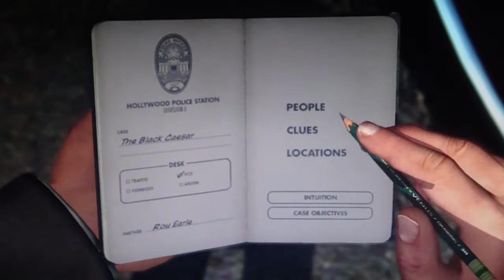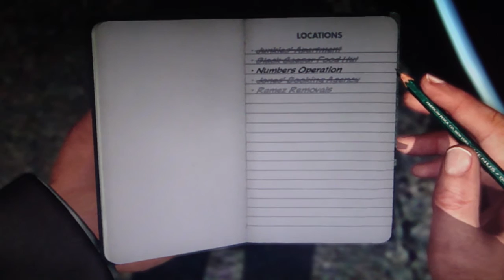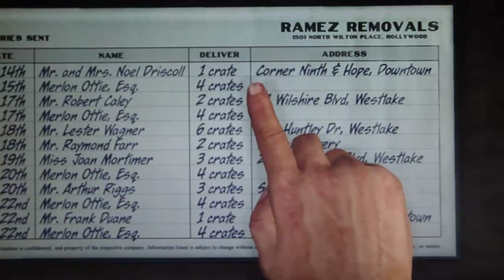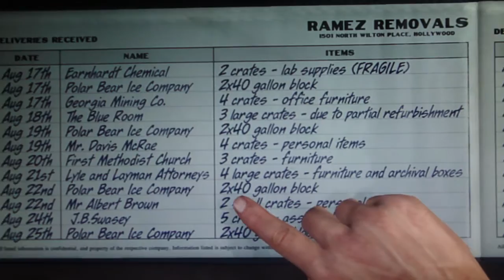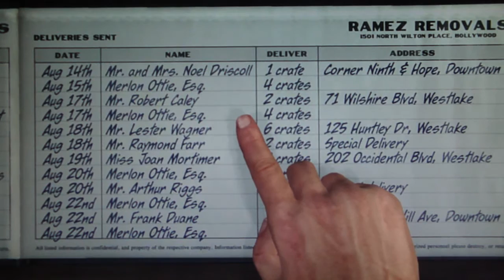LA Noire Playthrough Part 72